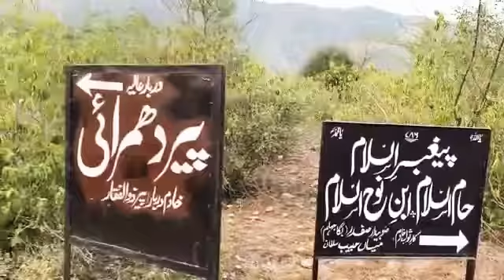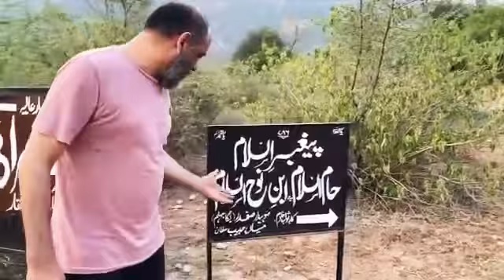NOAH’S Son Hazrat Haam alehislam Near Khewra Salt Mines Pakistan